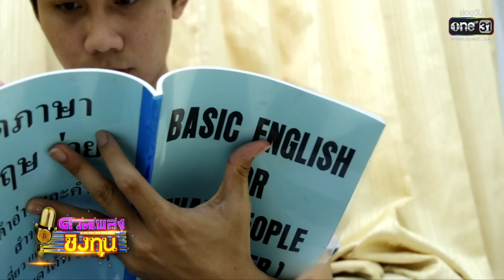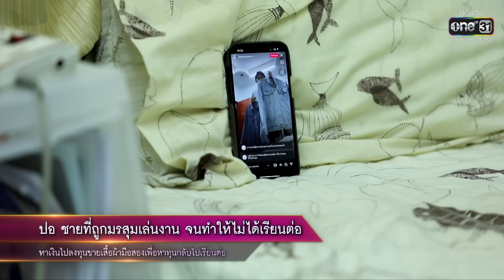ประวัติผู้ท้าดวล ปอ เบาะทอง (ปอ) | HIGHLIGHT ดวลเพลงชิงทุน2023 EP.1143 | 7 ม.ค.66 | one31